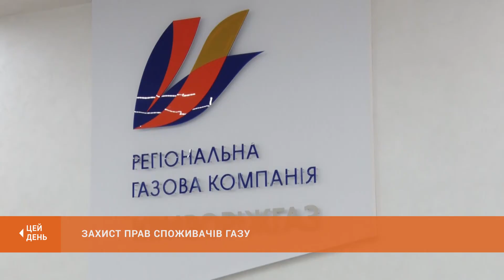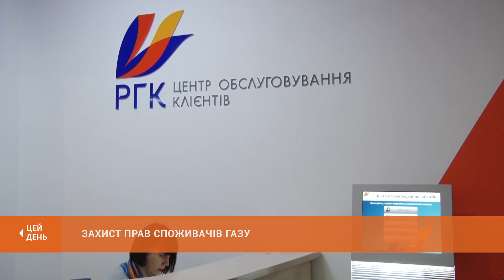Захист прав споживачів газу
До виконкому міської ради масово стали надходити звернення від криворіжців про неналежну роботу Центрів обслуговування клієнтів ПАТ «Криворіжгаз». Що спричинило цю проблемну ситуацію та як її вирішують у Криворіжгазі - з’ясовувала наша знімальна група.